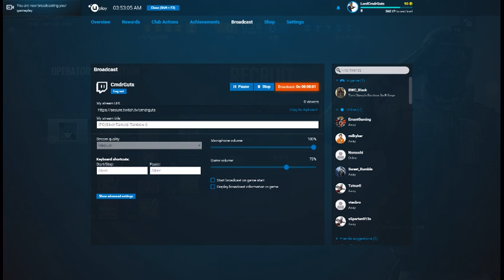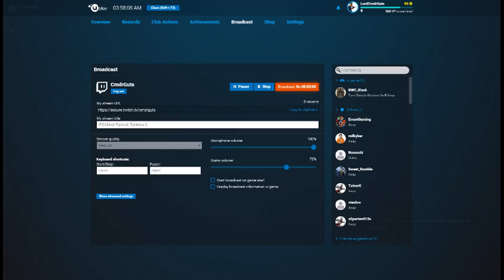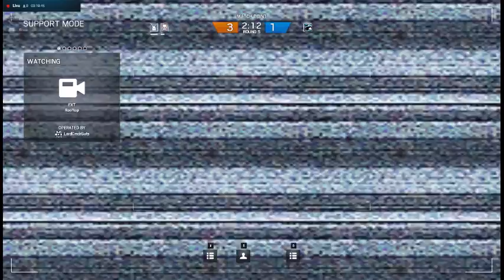(PC)Silver Ranked Rainbow 6 part 8